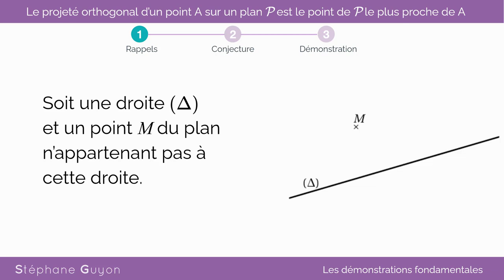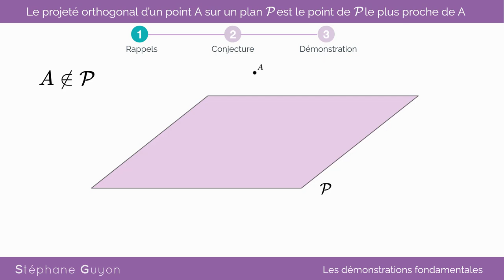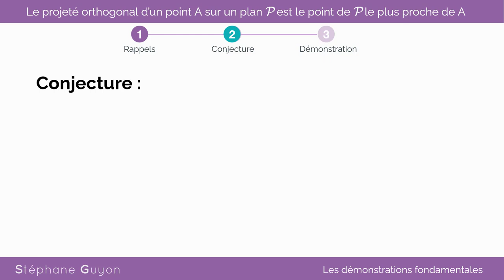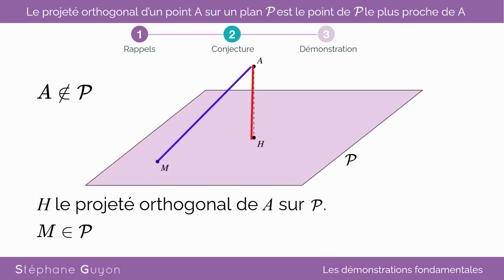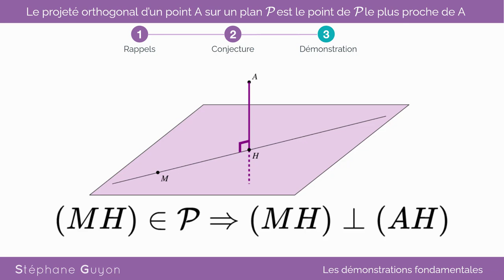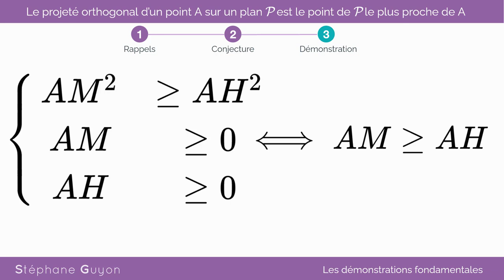Le projeté orthogonal d'un point A sur un plan est le point du plan le plus proche de A.